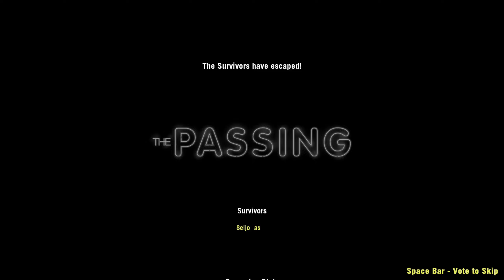Left 4 Dead 2 Mav's WARZONE Ports Shovel (Original Shovel Anim) Gameplay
𝗧𝗵𝗶𝘀 𝗮𝗱𝗱𝗼𝗻 𝗿𝗲𝗽𝗹𝗮𝗰𝗲𝘀 𝗦𝗵𝗼𝘃𝗲𝗹 𝗔𝗻𝗶𝗺
𝗦𝘂𝗿𝘃𝗶𝘃𝗼𝗿 𝗶 𝘂𝘀𝗲𝗱 𝗶𝘀 𝗥𝗶𝗼𝘁 𝗖𝗼𝗮𝗰𝗵

MW2019: Shovel - mav and ThomasCat
Riot Coach - Mage. nerdy. IIUŚ, and Power Tools
MW2019: Uzi - mav and ThomasCat
MW2019 Shared Materials - mav and ThomasCat
SCHISM H.U.D. - Red Schism
MW2019: Placement Explosives - mav